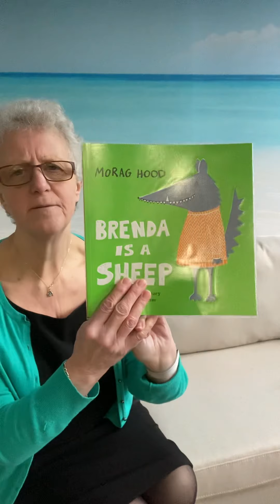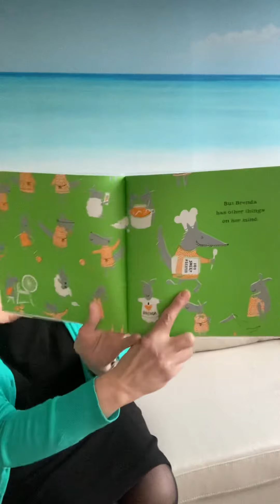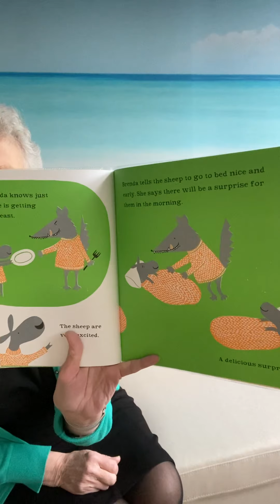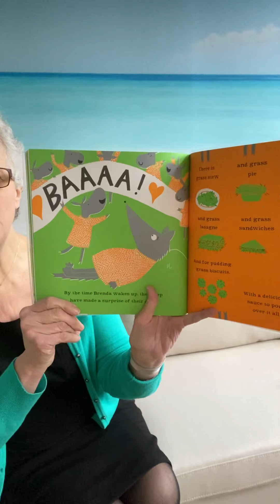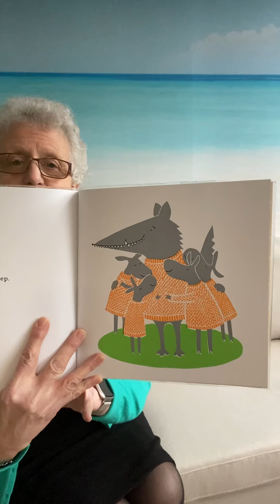Brenda is a sheep by Morag Hood